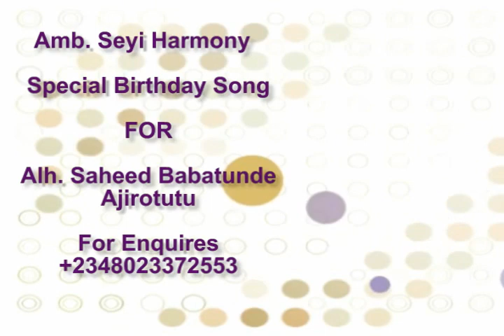SEYI HARMONY FOR ALHAJI S B Ajiro22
May7th Special Birthday Song For S B A